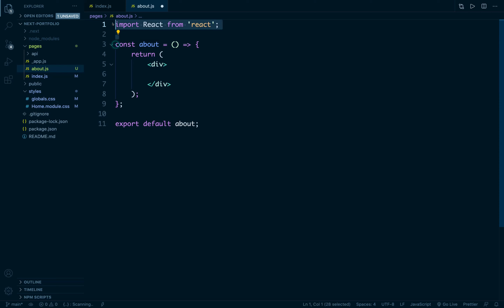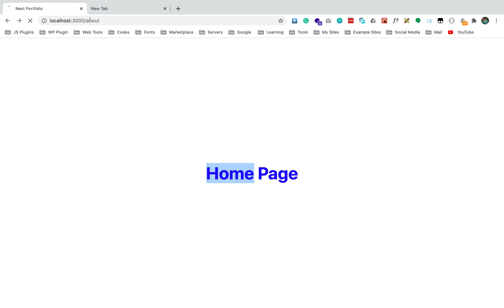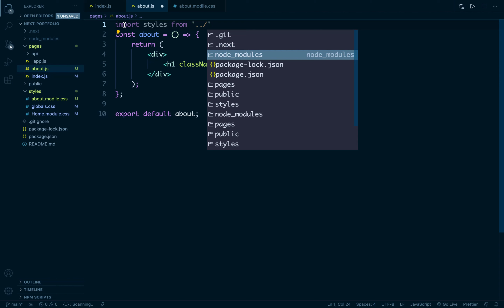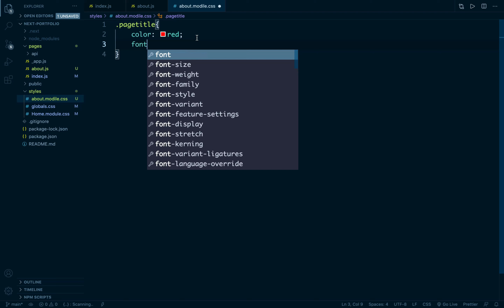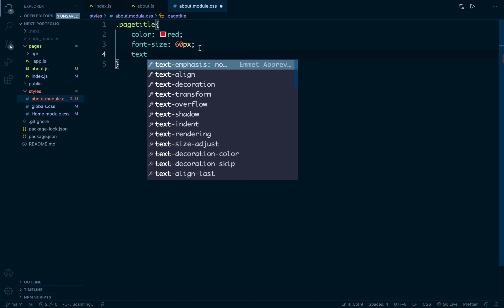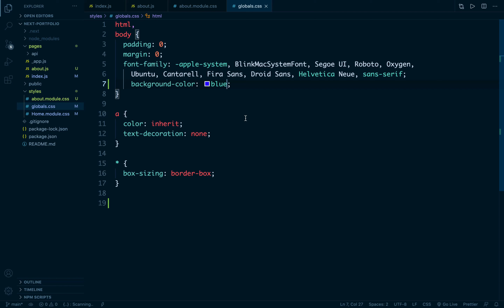#03 How to use CSS - Headless Wordpress | Next js | WPGraphQL | React | ACF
Wordpress কে ব্যাকএন্ড আর React কে ফ্রন্টএন্ড এ ব্যবহার করে ওয়েবসাইট বানানোর ইচ্ছে আমার অনেক দিন থেকেই। তাই সেটা নিয়ে একটু ঘাঁটাঘাঁটি শুরু করলাম। আর সেগুলোর কিছু ভিডিও বানিয়ে Youtube এ আপলোড করে দিলাম। এতে আমার শেখাটাও আরও মজবুত হবে আশাকরি। ভিডিওতে অনেক ভুল থাকতে পারে, আশাকরি সেগুলো ক্ষমা সুন্দর দৃষ্টিতে দেখবেন।
ধন্যবাদ।
- শাহাদাত শুভ